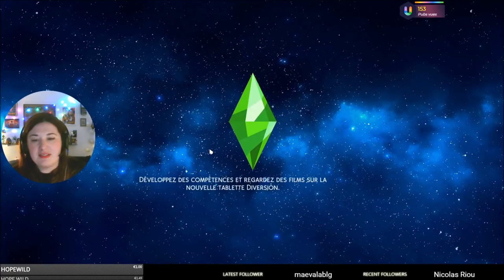Rediff LIVE - Corps et âme pour la Société Secrète !! A LA FAC - Les Sims 4